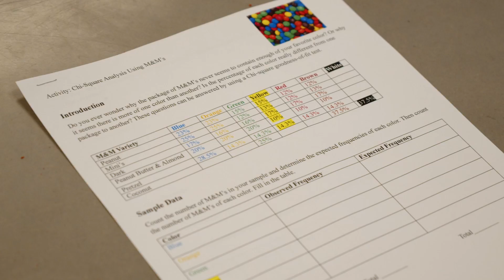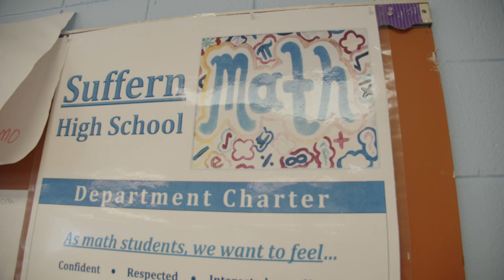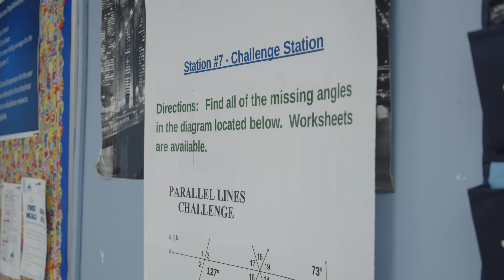The Suffern Scoop, April 2024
Hi Mounties! Math is having a moment at Suffern Central. Find out why in the latest edition of The Suffern Scoop!